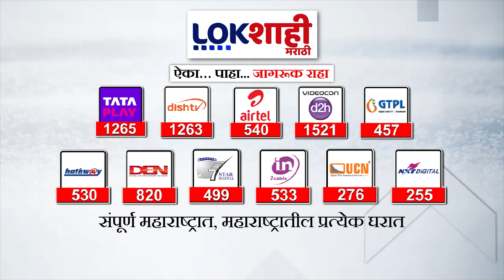Shirdi | Sai Baba | शिर्डीत साईंच्या पुण्यतिथी सोहळ्याला सुरुवात | Marathi News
Shirdi | Sai Baba | Sai's death anniversary celebrations begin in Shirdi Marathi News